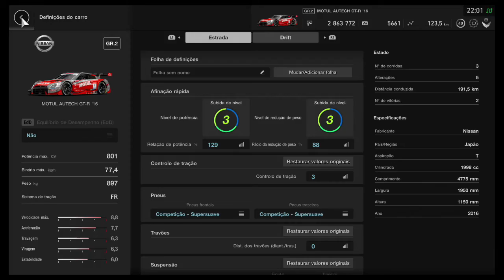GT SPORT FREE RACE MONZA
GT SPORT FREE RACE AT MONZA